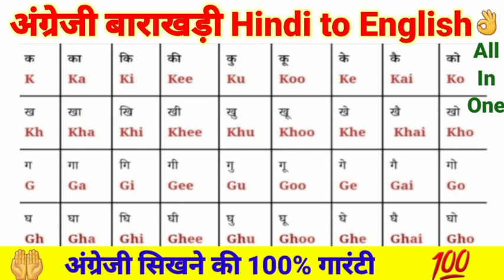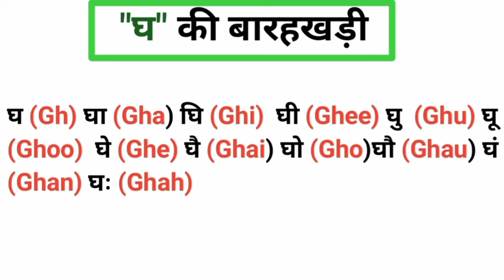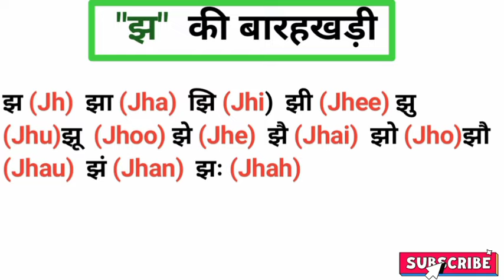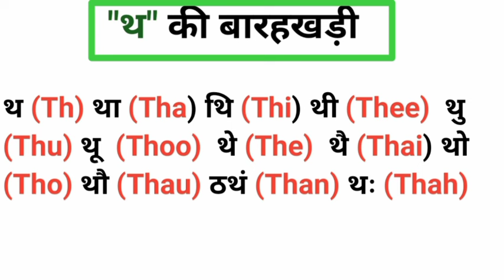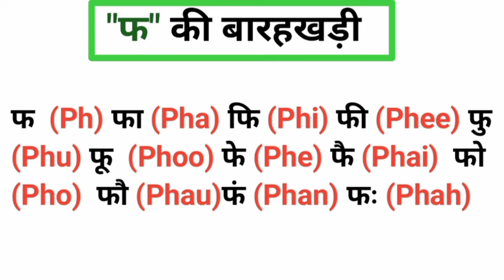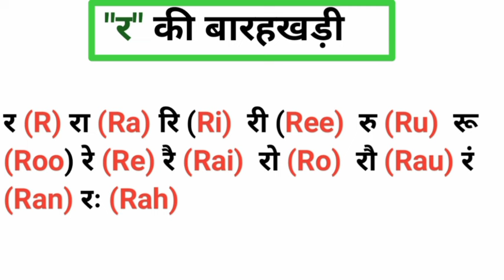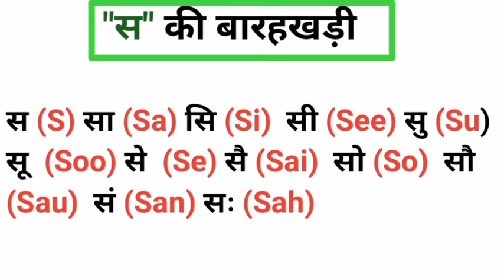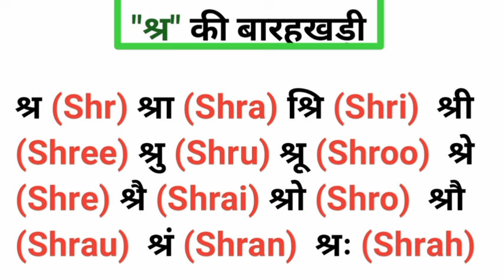जीरो से English पढ़ना-लिखना सीखें।। अंग्रेजी बाराखड़ी सीखे वो भी आसान भाषा में 🔥💯🎯🤔👍📚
Hello Everyone in this video you will learn English barakhadi by Zeenat

online tuition adda,
how to learn english,
english alphabet,
barakhadi in english,
vowel in english,
अंग्रेजी पढ़ना लिखना कैसे सीखे,
english barakhadi,
k ka ki kee,
 recognize the words in english,
english book reading,
barakhadi with matra,
12 khadi,
swar varna,